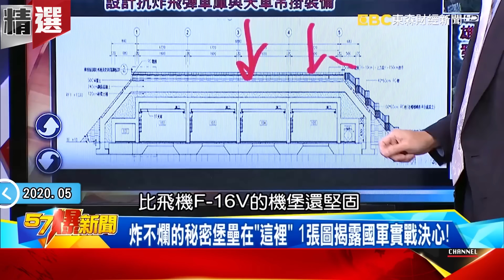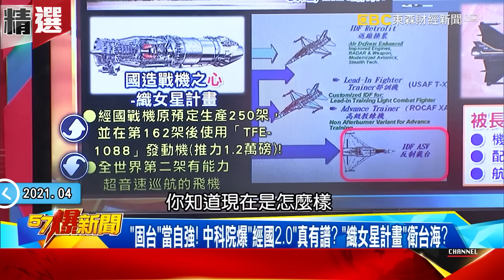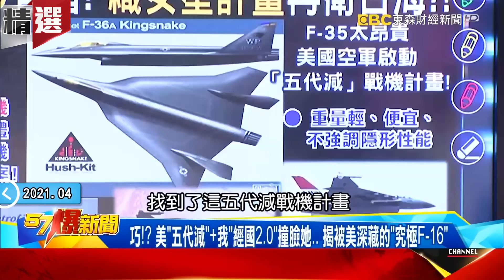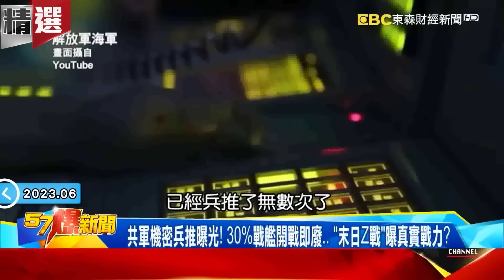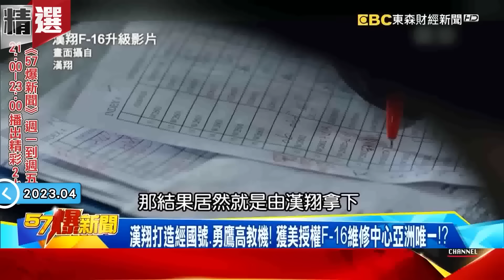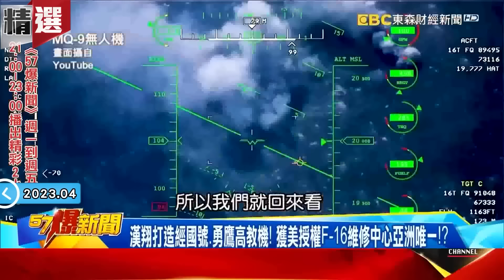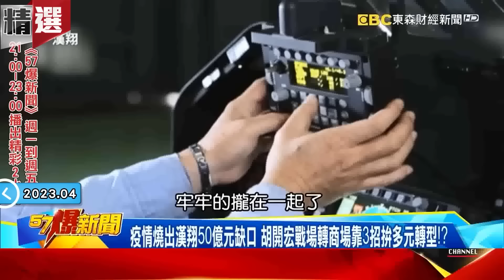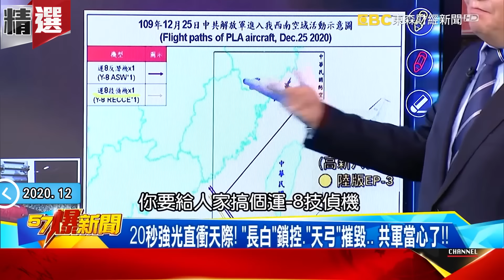【台海風雲#EP2】 中華民國護台神器「無影神彈」嚇瘋習近平？！2000km射程「直擊北京」嗆中共惹不起 - 馬西屏 施孝瑋 黃創夏 康仁俊 徐俊相【57爆新聞 精選】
00:00:00 國軍自立自強生生不息！ 中華民國最致命2飛彈曝光…
國軍飛彈最致命反擊？！ 2千KM射程涵蓋「這些地方」…
炸不爛的秘密堡壘在「這裡」 1張圖揭露國軍實戰決心！
美10年禁令大解封！ 飛彈火力爆衝就靠「關鍵零件」加持
海研5號進行秘密任務離奇沉沒？ 拖垮導彈研發進程原因…

00:12:30 「IDF」到「微型飛彈艇」！ 國軍武器背後藏「北歐密碼」！

00:15:42 危機倒數？ 2034世界大戰恐提前… 我「織女星計畫」曝捍衛密碼！
中航宣傳片再曝「攻台利刃」！ 美對台軍購曝我新「固守」密碼！
反制共軍「續命、擊毀」成關鍵！ 揭軍購M109A6帕拉丁背後的弦外音！
「固台」當自強！ 中科院爆「經國2.0」真有譜？ 「織女星計畫」衛台海？
國造戰機之「心」！ 關鍵「材料」科技拐彎過… 爆IDF「超巡」不是夢！？
巧！？ 美「五代減」+我「經國2.0」撞臉她… 揭被美深藏的「究極F-16」

00:27:03 共軍機密兵推曝光！ 30%戰艦開戰即廢… 「末日Z戰」曝真實戰力？
獨！蘭德最新報告曝台海「魔法數字」 四變量爆國軍能守「90天」！？
共軍「關門」攻台難？「火山佈雷」成滅中信心、增我士氣關鍵武器！
「萬象四兄弟」拒敵於海上！ 爆「日退役軍官」秘訓我「水雷戰法」！？
從防禦轉進攻！ 美「智慧水雷」百里外部署… 迫共軍急發展掃雷！

00:37:02 共軍全新作戰實驗曝「滾裝輪」成新邊防危機… 國造潛艦成關鍵？
國安單位曝共軍恐「突襲」搶灘！！ 滾裝輪首波就上陣？ 成新威脅？
國產野牛+滾裝輪 共軍「三港」齊打？ 南北串聯直取我政經中樞？！
「國造潛艦」提早8月下水反制共軍搶灘….？！ 8艘滅共奪島野心？！
「超蜂」換幻象有譜？ 爆三優點空軍超哈…？！ 經國「換心」再進化？
爆日百架退役F-15J「心臟」成我國造ADF戰機「高CP值」動力來源！？
一舉解決國造戰機最致命軟肋！ 獨家解密「二代IDF」的兩種可能！
爆IDF「401構型」有望涅槃重生！？ 國造「雙劍」打造最強空中長城！

00:48:21 軍工股夯！漢翔獲奇異大單 美25軍火商訪台曝無人機、飛彈實力！？
漢翔獲350億大單股價創新高！ 航太龍頭造機還衝電巴、儲能？！
漢翔打造經國號.勇鷹高教機！ 獲美授權F-16維修中心亞洲唯一！？
疫情燒出漢翔50億元缺口 胡開宏戰場轉商場靠3招拚多元轉型！？
軍工元年！美25軍火商5月訪台 雷虎、全訊曝台無人機、飛彈實力！？
雷虎奪陸軍、經濟合約成軍工夯股！ 揭模型廠8年轉型無人機大計！？
台灣飛彈實力全球前3名！ 全訊攜手中科院造反飛彈系統最強準星

01:00:01 台海角力「心」戰場！ 共機擾台創新高 我霸氣嗆：你只能幻想！
20秒強光直衝天際！ 「長白」鎖控、「天弓」摧毀… 共軍當心了！！
共軍跨中線闖我ADIZ如走「灶咖」… 國軍霸氣喊話嗆「你惹不起」
真惹不起！ 揭密F-16V「陸空」擊殺鏈 空中貴族「幻象」專武曝光！
共軍「南海」再添亂！ 抓F35… 反隱形雷達曝光！ 美「強軍」備戰！
「輕、快、強」美陸戰隊大轉型！ 2021不務正業… 「獵潛」也有份！？
共軍潛艇隨時被獵殺！ 一露頭就被盯上… 美反潛「天網」揭密！！
陸戰隊之眼！ RQ-21「黑傑克」再升級… 「算牌WAMI」如虎添翼！！

01:11:23 美日台聯手護東沙？ 國軍最強「99旅」登島秘辛曝光！
美軍「陸海空」聯防！ 打造南海最猛「聯軍」力抗解放軍！
獨立級濱海艦領軍！ 美南海「拉日聯台」壓制解放軍？
美軍真「駐台」！？ 44秒影片曝光美軍在台神秘任務！！
美軍「在」台踩痛共軍最痛那塊？ 央視警告竟稱「作賊心虛」…
護島「最強兵器」曝！ 共軍南海演訓奪東沙非空穴來風？
「鐵衛」秘登東沙！ 1天只睡1小時… 「99旅」連美軍都顫寒！
東沙守軍吃大補丸！ 「拳頭部隊」進駐攜「超級兵器」登島？！
「海陸」聯手 防衛圈再擴大！ 揭秘「萬象水雷」的不對稱戰爭！
東沙保衛戰的關鍵12hr！ 美阻「南海之鑰」遭奪成「既成事實」…